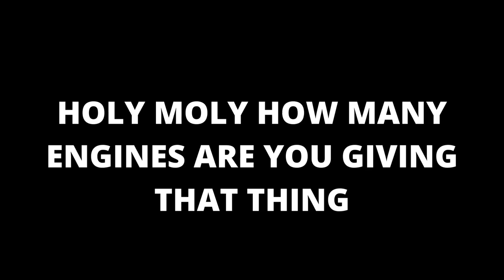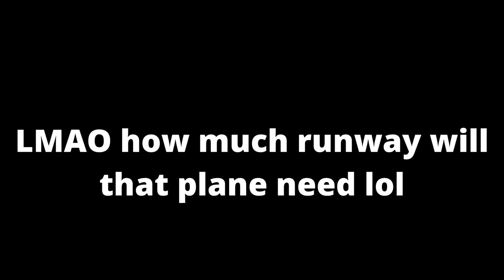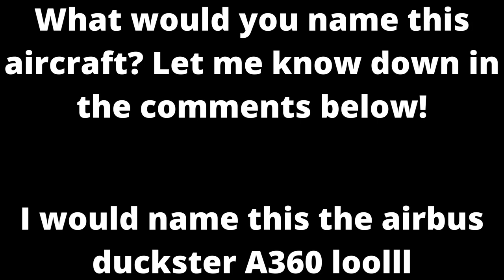How Cursed Planes Broke The Internet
Intro/Outro Music- Wii Store Music

🎤 The Simple Aviation Podcast- anchor.fm/simple-aviation

WHO ARE WE:
We pride ourselves as one of the biggest aviation media companies. On our channel, you can find longer documentaries on various topics within the commercial aerospace industry, short videos on the fleets of airlines, the latest aviation news and more great AvGeek content.

GET IN TOUCH:

If you have any enquiries, suggestions or requests, please write an email to . We will try to respond within 1-2 days.